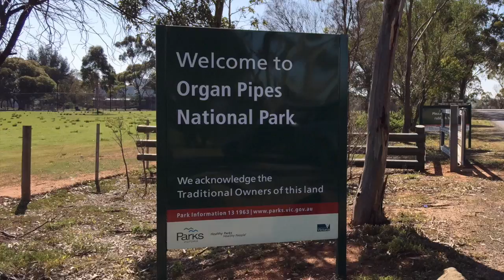Organ Pipes National Park VIC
This video is about Organ Pipes National Park VIC